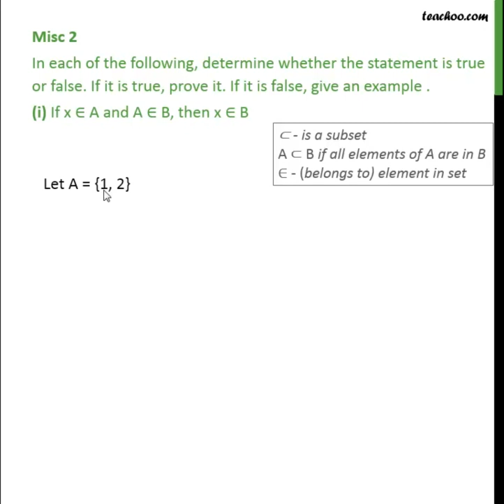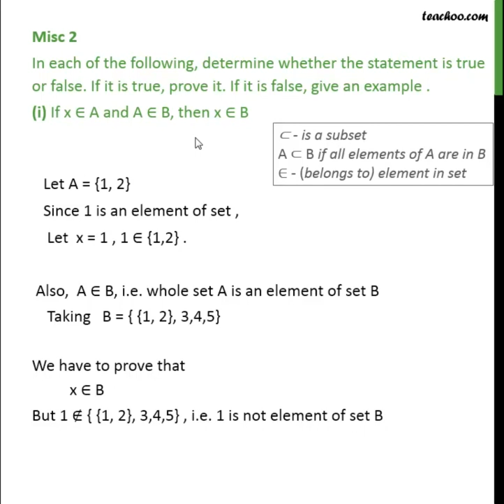Misc 2 (i) - Determine whether the statement is true or false. If it is - Teachoo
Get solutions to all questions of Sets Class 11 You can also find all Maths solutions for Class 6 to 12 And solutions and videos for all subjects of class 6 to 12 — Download Teachoo App: Android IOS — Our SOCIAL MEDIA PROFILES ➡️ Instagram ➡️ LinkedIn ➡️ Twitter ➡️ Facebook — Teachoo is your go-to resource to learn anything. For school students, we provide the most organised content for all subjects for Classes 6 to 12. And for non-school students, we teach Excel, Tax Filing, Accounting, Finance and English speaking. Tags